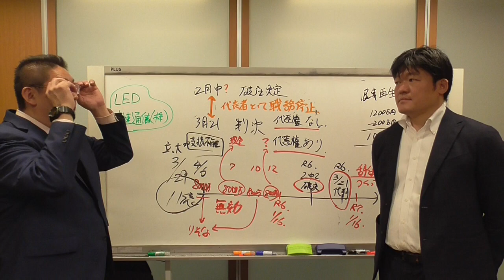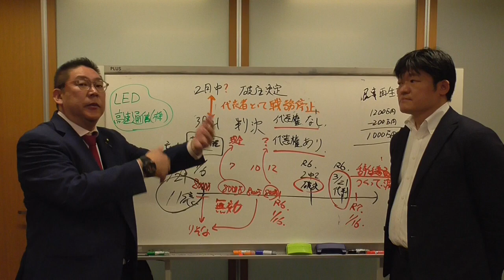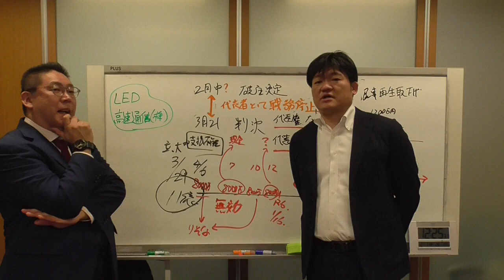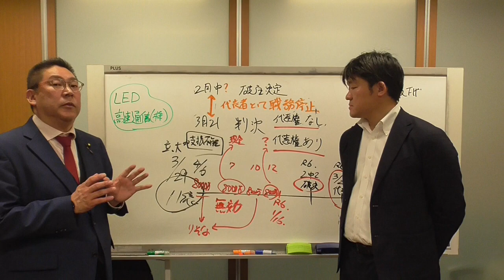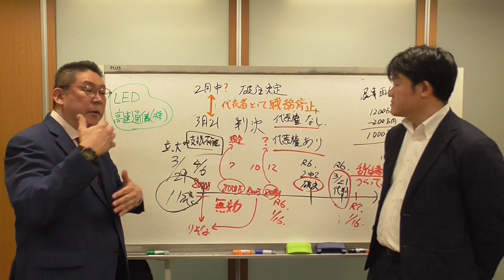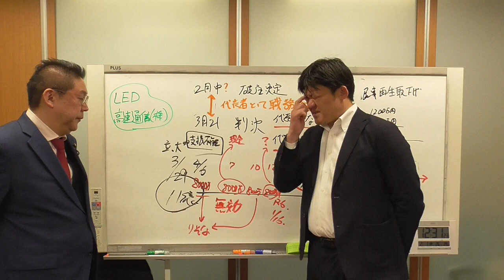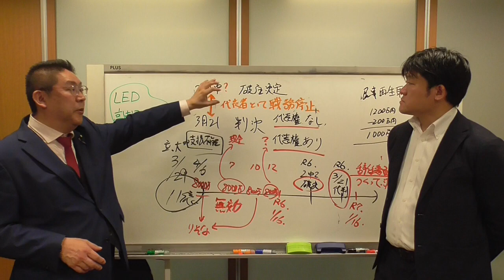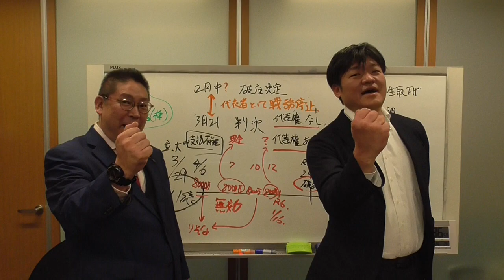ＮＨＫ党【代表権裁判】の判決日決定３月２１日、今後の見通し#【切り抜き】＃【立花孝志】NHKをぶっ壊す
ＮＨＫ党【代表権裁判】の判決日決定３月２１日、今後の見通し＠CL250